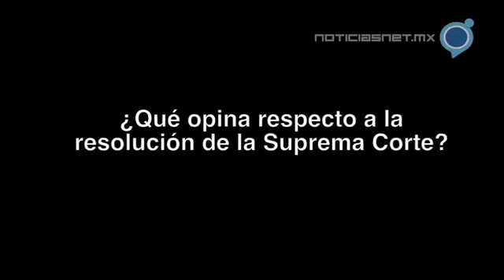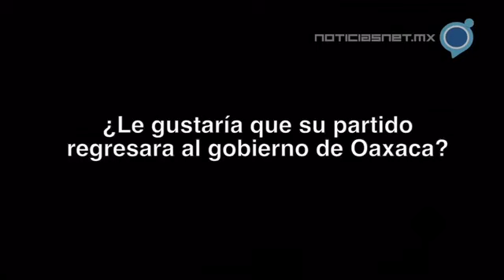Entrevista a Alejandro Murat